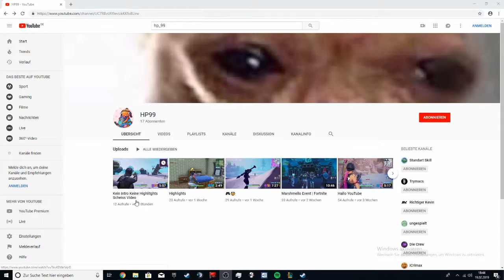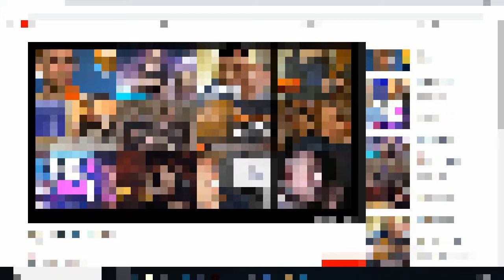EINER DER BESTEN PS4 SPIELER DEUTSCHLANDS?! Reaktion auf HP99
Battle Royale ist Fortnites kostenloser PvP-Modus mit 100 Spielern. Eine riesige Karte. Ein Schlachtenbus. Begib dich in zerstörbare Welten und stelle dein Können im Bauen und in intensiven PvP-Kämpfen unter Beweis. Wer als letztes übrig ist, gewinnt. Für PC, PlayStation 4, Xbox One, Nintendo Switch, Android, iOS und Mac verfügbar.

Servuzzz Leute :D
Wie immer hoffe ich euch hat das Video gefallen.

Mein Equip:
Ihr habt bessres ;)

Haut rein und macht's gut!!

Wer ein aufmerksamer Leser ist und bis hierher gelesen hat, der schreibt jetzt 'schlauer Fuchs' in die Kommentare ^^ :D